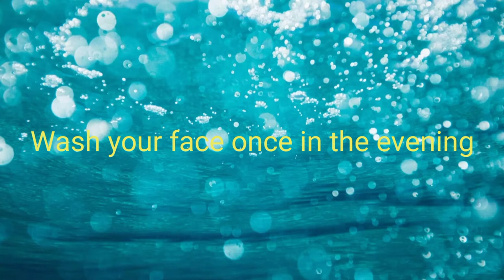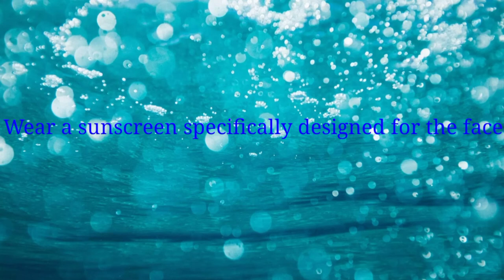how to remove blackheads and whiteheads permanently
in this video I tell u how to remove blackheads and whiteheads permanently

white and blackheads removal,
white and blackheads removal nose,
white and blackheads treatment,
white and blackheads on nose,
white and blackheads kaise hataye,
white and blackheads vacuum cleaner,
white and blackheads on chin,
white and blackheads removal mask,
white and black head removal at home
Teaching Grooming Tips
Teaching Grooming
Grooming
Teaching
Tips
Fashion
Fashion tip
face grooming for men,
face grooming for women,
face grooming tips,
face grooming at home,
face grooming asmr,
face grooming shih tzu,
face grooming dog,
teddy bear face grooming,
beerbiceps face grooming,
shih tzu face grooming teddy bear,
bichon face grooming,
gatsby beard grooming face wash,
best face grooming kit,
grooming bernedoodle face,
blackstone men's grooming face scrub,
cockapoo face grooming,
men's grooming face care,
cavapoo face grooming,
grooming a dog's face with clippers,
cocker spaniel face grooming,
grooming cavoodle face,
cat grooming face,
grooming cairn terrier face,
doodle face grooming,
maltese dog face grooming,
dog grooming face style,
poodle dog grooming face shaving,
dog grooming face scissors,
aussiedoodle face grooming,
face grooming for guys,
bichon frise face grooming,
sunnies face grooming gel,
grooming goldendoodle face,
grooming goldendoodle face at home,
giant schnauzer face grooming,
grooming havanese face,
grooming shih tzu face at home,
face hair grooming,
grooming dog face hair,
grooming yorkie face hair,
face hair grooming combo,
face grooming kit,
face grooming kit for dogs,
men's face grooming kit,
labradoodle face grooming,
lhasa apso face grooming,
grooming australian labradoodle face,
alpha m face grooming,
sea otter grooming face,
grooming face of maltese,
otter grooming face,
grooming face of goldendoodle,
mens face grooming products,
poodle face grooming,
toy poodle face grooming,
grooming puppy face,
grooming poodle puppy face,
grooming shih poo face,
pomeranian face grooming,
yorkie poo face grooming,
round face grooming,
schnauzer face grooming,
standard poodle face grooming,
mini schnauzer face grooming,
face grooming tool for aggressive pets,
mens face grooming tips,
shih tzu face grooming tips,
shih tzu face grooming,
dog grooming face trim,
westie face grooming,
wheaten terrier face grooming,
welsh terrier face grooming,
yorkie face grooming,
yorkshire terrier face grooming
Teaching Grooming men
Teaching men fashion
Face
Hair tip